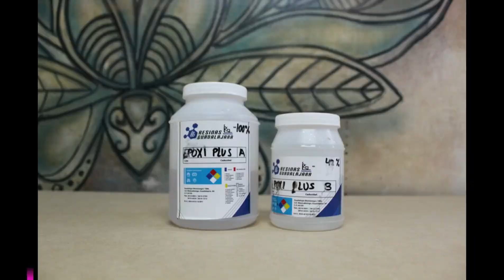RESINA EPOXI vs RESINA UV ¿Cuál compro?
Youtube Pictora Mx
COMPRA TUS MATERIALES:
RESINA Uv
Equipo de seguridad
MOLDES y Kits de joyería
Kit de flores
Resinas GDL
Intro 00:00
Proporciones 01:33
Cantidad 03:22
Preparación y requisitos 03:43
Formato del trabajo 05:02
Moldes 05:43
Precio 08:51
Burbujas 09:22
Dificultad 10:26
Donde conseguirla 10:50
Similitudes 11:22